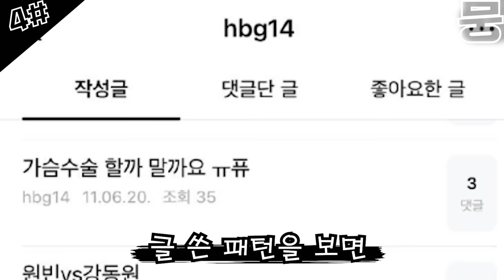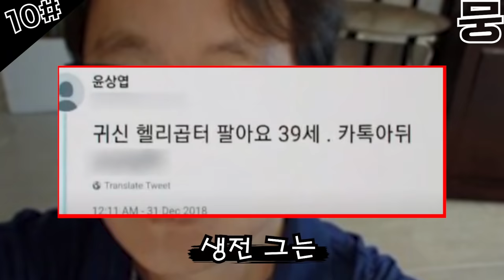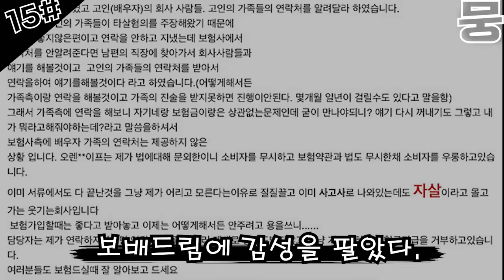이은해 당신이 몰랐던 18가지 사실들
감성팔이의 결과물
이은해는 은혜를 알까??